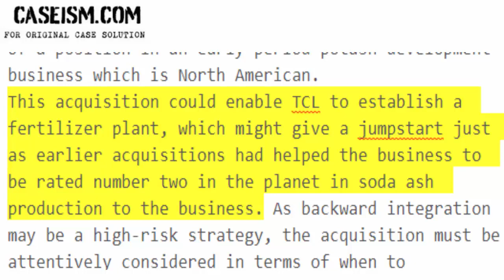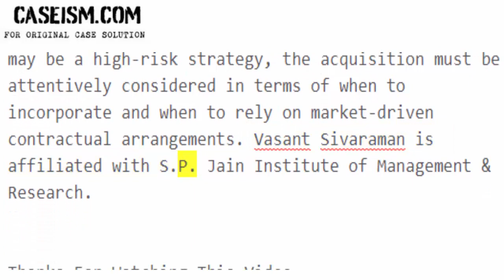Tata Chemicals Ltd.: Global Acquisitions Case Study Help - Caseism.com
This Case Is About Tata Chemicals Ltd.: Global Acquisitions Case Study Help and Analysis

Get Your Tata Chemicals Ltd.: Global Acquisitions Case Study Help at Caseism.com